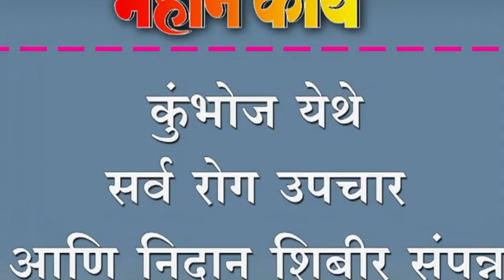कुंभोज येथे सर्व रोग उपचार आणि निदान शिबीर संपन्न